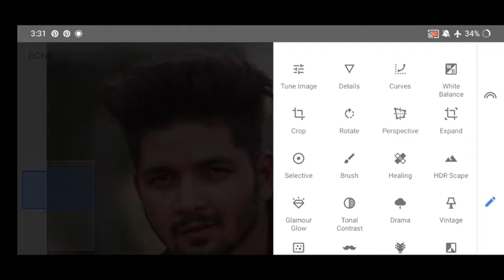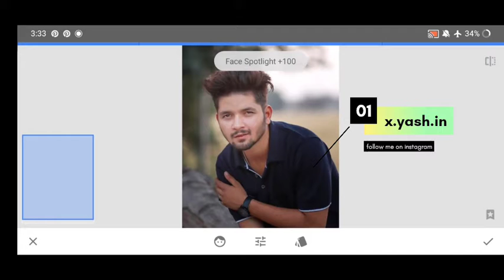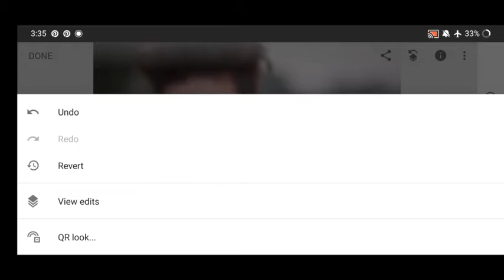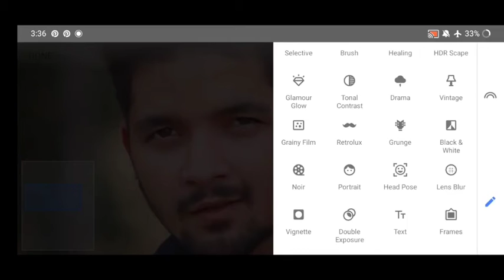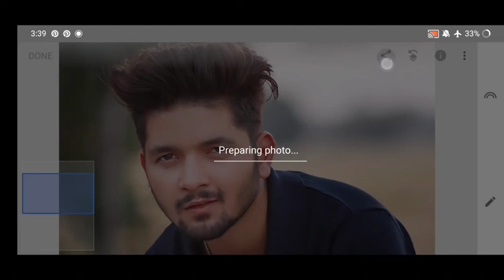complete skin Retouching Tutorial in SNAPSEED APP -- YTE PICTURES